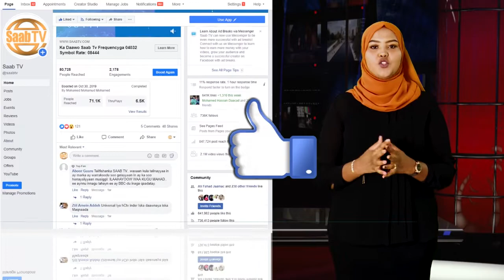Masuuliyiinta Wasaaradda gaadiidka ee awdal oo sheegay in hoos u dhac ku yimid shilalkii gaadiidka